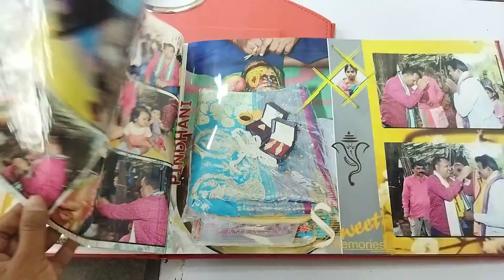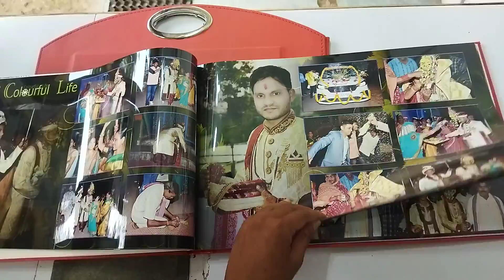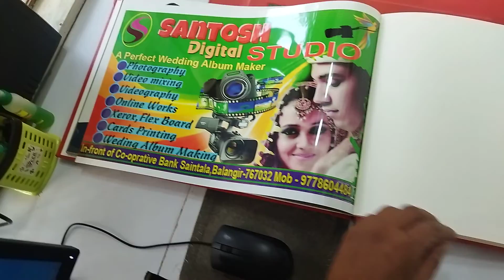MANOJ WEDS SAPNA ALBUM 1